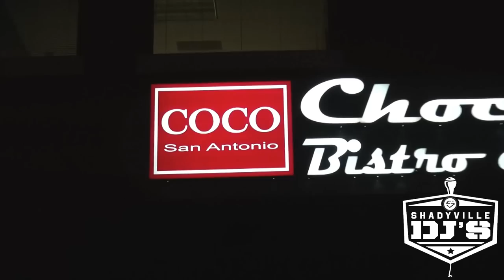DJ K-Ruck & JC Flores TakeOva Coco Lounge in San Antonio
The official album release party for Shadyville's DJ That Damn Toucan at Coco Lounge. follow @DJKRUCK & @THATDAMNTOUCAN on twitter.